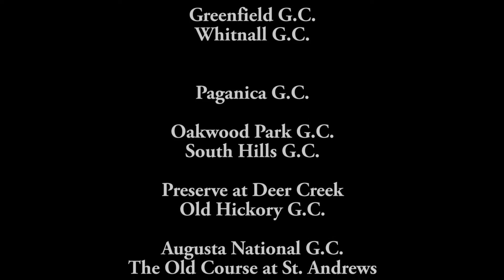The 2014 Golf Season Movie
The guys tamed the golf courses once again in 2014!  Enjoy their year!